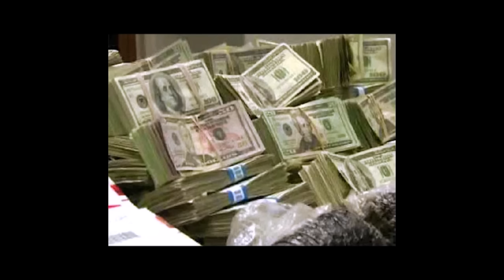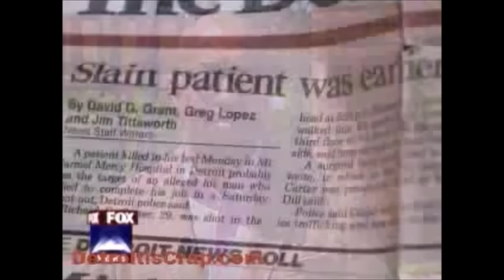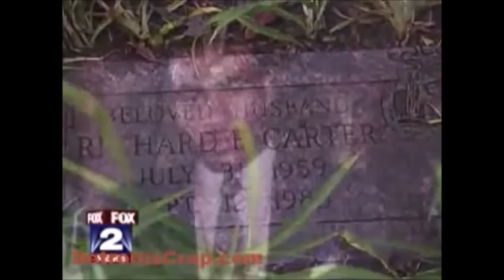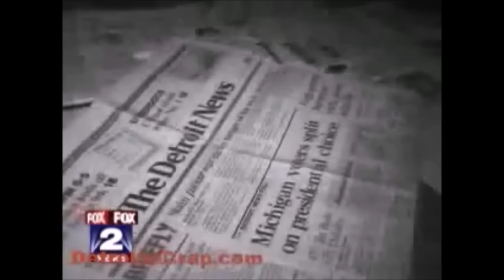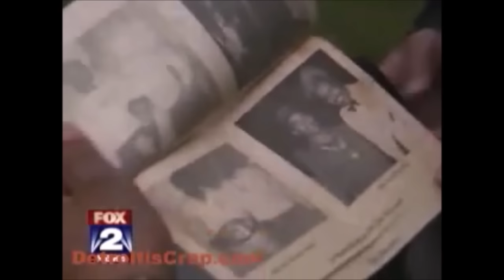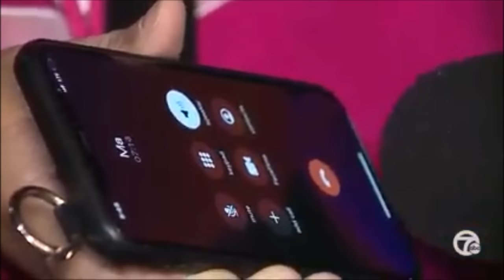MOBB TIES: Richard 'Maserati Rick' Carter